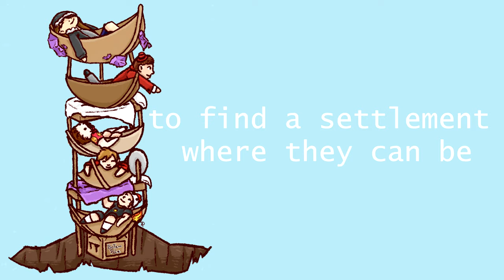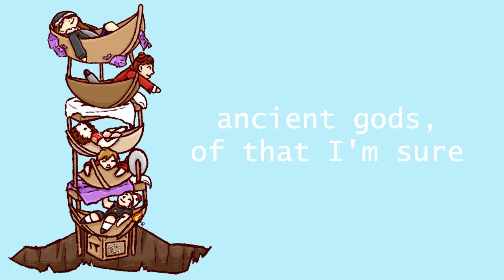Boatem Pole (Hermitcraft Season 8) [original fan song]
Boatem Pole (Hermitcraft Season 8) [original fan song] - Last week the new Hermitcraft season 8 started and I got inspired writing an original song about the boatem pole (lore) that Grian, Mumbo Jumbo, ImpulseSV, GoodTimesWithScar and PearlecentMoon have been building in their starter village.

If you enjoyed the song make sure to follow me on Twitch to watch me play minecraft and listen to exclusive demos of more original songs or some freestyling to prompts!

Lyrics
The beginnings, the founders
finding treasure maps, sunken ships they plunder
traveling land and sea
to find a settlement where they can be,

yes it is, 4 bros, chilling in 4 boats
stacked on top of each other,
it’s the boatempole

One more gal is coming round,
running quite confused to the villages grounds
higher and higher you must go,
they shout at her, climb the boatempole

now it is 5 bros, chilling in 5 boats,
stacked on top of each other it’s the boatempole

Don't move the boats, please don't play jenga
if you destroy the pole, you will anger
ancient gods of that i'm sure,
the safety of the pole needs to be secured

or they will be is 5 bros, chilling in 5 boats,
sacrificing each other to the boatemhole